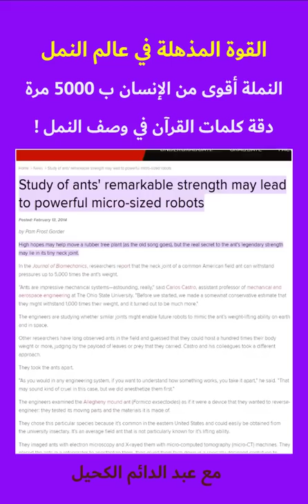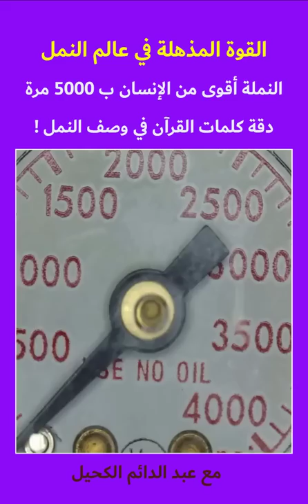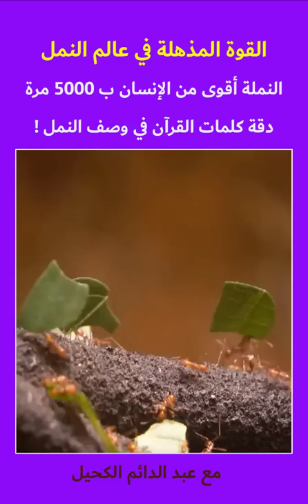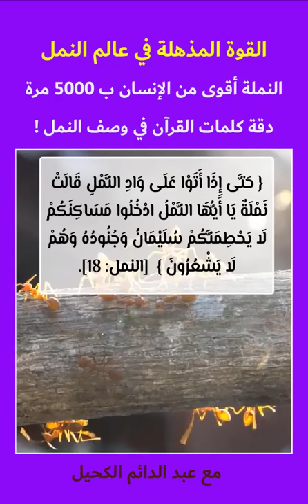القوة المذهلة في عالم النمل النملة أقوى من الإنسان ب 5000 مرة